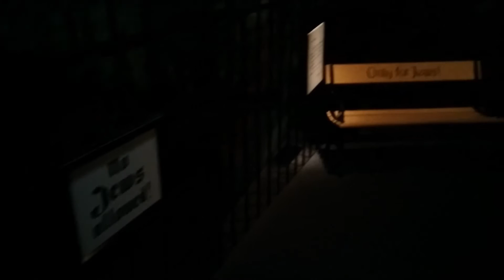Remember the Children exhibit at the United States Holocaust Memorial Museum (Washington, DC)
Remember the Children: Daniel’s Story exhibit at the United States Holocaust Memorial Museum in Washington, DC. Shot in November 2015.